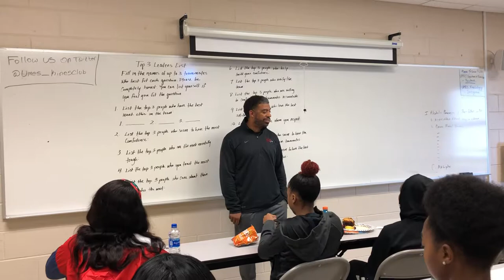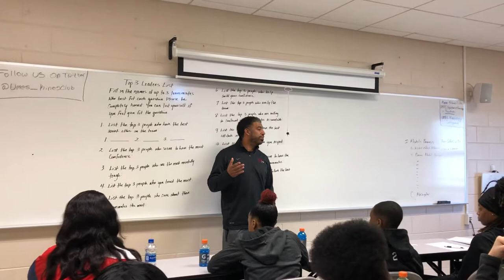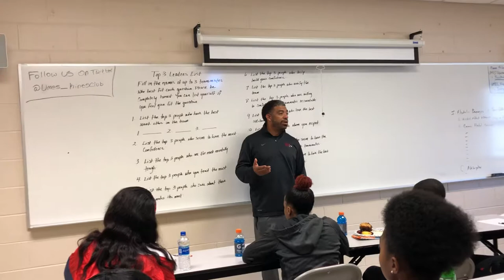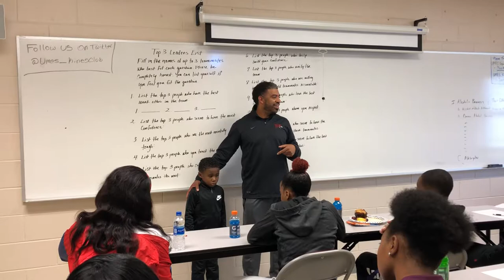itsBIGGERthantheball @ University of Maryland Eastern Shore Women’s Basketball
UMES Head Women’s Basketball Coach Fred Batchelor introduces itsBIGGERthantheball, LLC to his team.